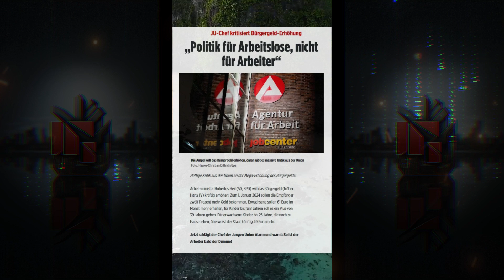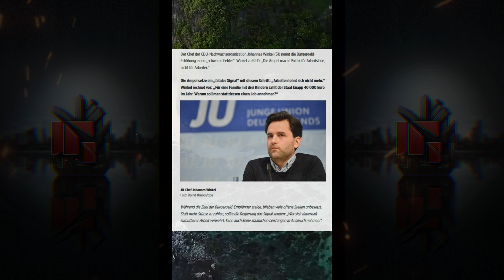JU-Chef kritisiert Bürgergeld-Erhöhung - Politik für Arbeitslose, nicht für Arbeiter !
Heftige Kritik aus der Union an der Mega-Erhöhung des Bürgergelds!

Arbeitsminister Hubertus Heil (50, SPD) will das Bürgergeld (früher Hartz 4) kräftig erhöhen: Zum ersten Januar zweitausendvierundzwanzig sollen die Empfänger zwölf Prozent mehr Geld bekommen.
Erwachsene sollen einundsechzig Euro im Monat mehr erhalten, für Kinder bis 5  Jahren soll es ein Plus von 39 Euro geben.
Für erwachsene Kinder bis 25 Jahre, die noch zu Hause leben, überweist der Staat künftig 49 Euro mehr.

Jetzt schlägt der Chef der Jungen Union Alarm und warnt: So ist der Arbeiter bald der Dumme!

Der Chef der CDU-Nachwuchsorganisation Johannes Winkel (31) nennt die Bürgergeld-Erhöhung einen „schweren Fehler“. „Die Ampel macht Politik für Arbeitslose, nicht für Arbeiter.“

Die Ampel setze ein „fatales Signal“ mit diesem Schritt: „Arbeiten lohnt sich nicht mehr.“ Winkel rechnet vor: „Für eine Familie mit drei Kindern zahlt der Staat knapp vierzigtausend Euro im Jahr. Warum soll man stattdessen einen Job annehmen?“

Während die Zahl der Bürgergeld-Empfänger steige, blieben viele offene Stellen unbesetzt. Statt mehr Stütze zu zahlen, sollte die Regierung das Signal senden: „Wer sich dauerhaft zumutbarer Arbeit verwehrt, kann auch keine staatlichen Leistungen in Anspruch nehmen.“

Der JU-Chef verweist auch auf den hohen Ausländer-Anteil unter Bürgergeld-Empfängern.

„Die Ampel setzt immer stärkere Anreize für Migration unqualifizierter Menschen nach Deutschland“, so Winkel. Es handele es sich dabei um „Migration, die unmittelbar im Sozialstaat endet“.

Der Junge-Union-Vorsitzende fordert eine Gesetzesänderung: „Wenn ein Asylgesuch rechtskräftig abgelehnt ist, muss damit auch die Zahlung von Sozialleistungen schrittweise enden. Dies ist in Europa fast überall der Fall, in Deutschland hingegen hat dies kaum finanzielle Auswirkungen.“